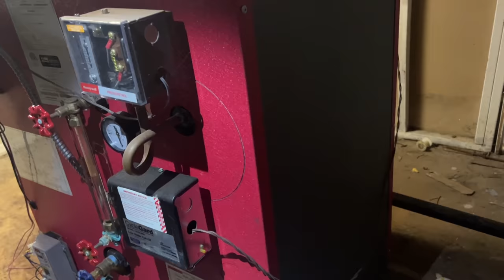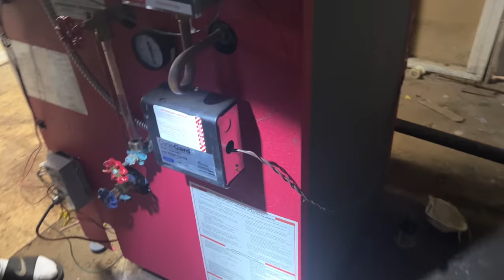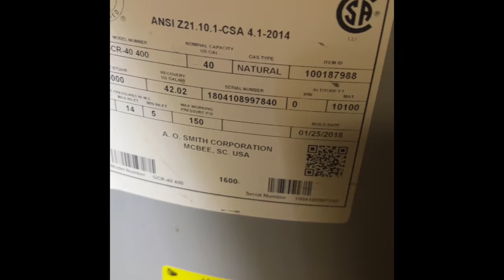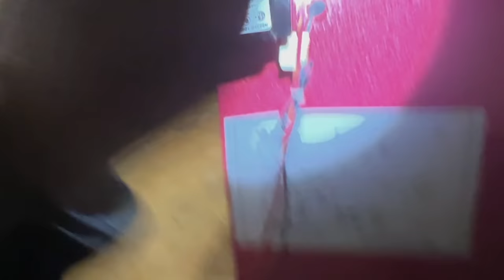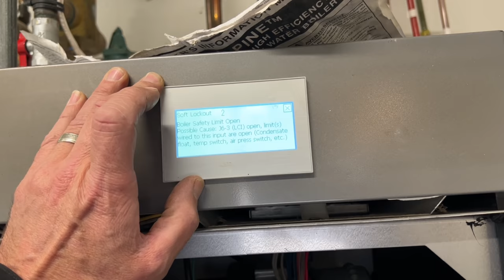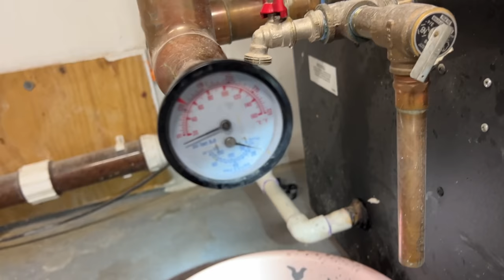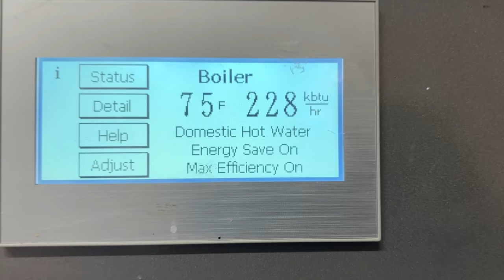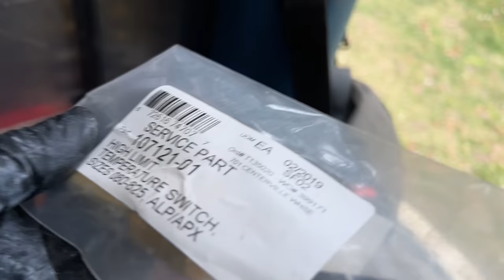Crown Steam Boiler Not Heating and Burnham Alpine Red Screen Error NOT in Manual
Sunday morning emergency service calls - Crown steam boiler not heating due to clogged pigtail keep pressuretrol open. Followed by a Burnham Alpine with Red Screen of death - error NOT in the manual.

It's cheaper than HouseCallPro and much easier to use!

Pipe Doctor long-sleeve shirts featuring “Let’s Go Bosch” on rear

Sticker Requests:
Name
Address

Mikey Pipes
C/O Pipe Doctor Plumbing
80 E Hawthorne Ave